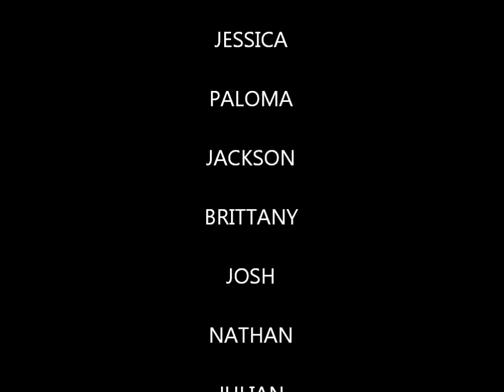Call Me Maybe Music Video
Just me and my friends messing around to our favorite song :) haha.